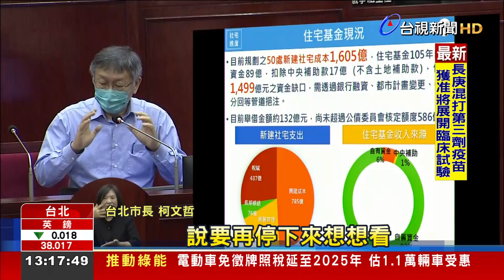社宅基金缺口難補 議員轟跟「基捷」沒兩樣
台北市長柯文哲今天(4號)針對重大公共建設到市議會報告備詢，不過面臨缺工、營建物料上漲，社會住宅基金，仍有1499億缺口，恐怕得靠舉債填補，讓議員砲轟「政策跳票」和基隆捷運沒兩樣，柯P也無奈回應，沒想到這麼燒錢。至於台北、上海雙城論壇，年底還是會以視訊方式舉辦，柯文哲修改之前「兩岸一家親」的說法，苦笑回應「兩岸已經不親，不辦就已經是同路人，辦了更慘」。